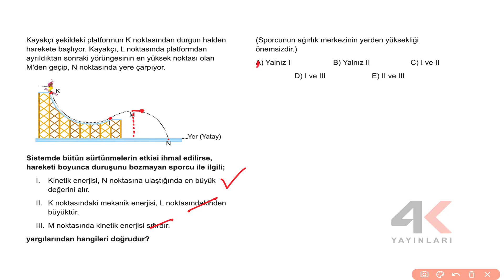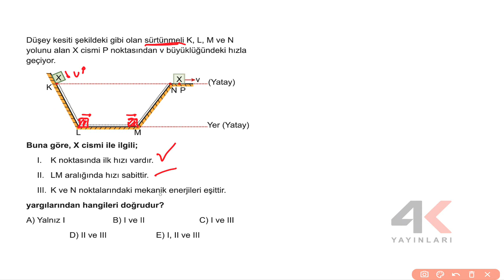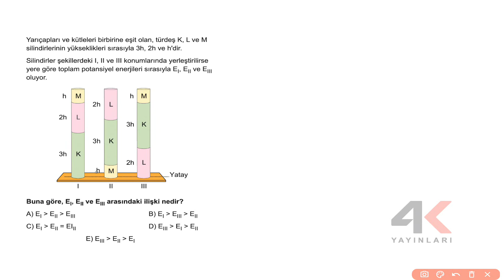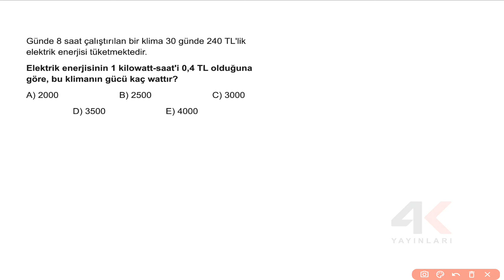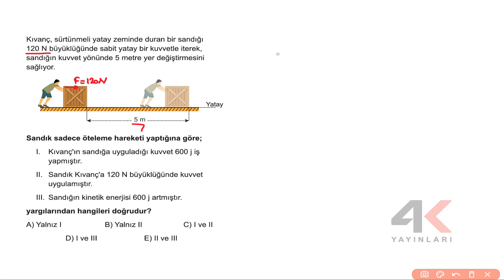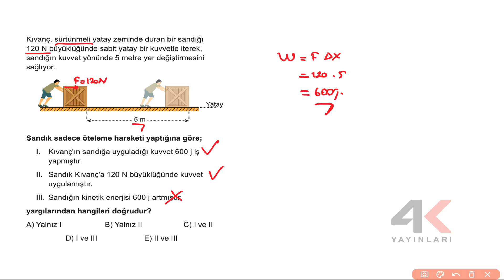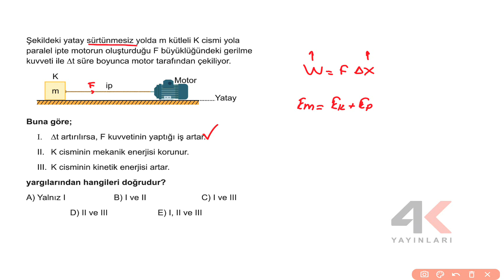4K TYT Fizik Soru Bankası Bölüm 8 Test 6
4K TYT Fizik Soru Bankası Bölüm 8 Test 6

🎞 Soru Listesi
▶ 00:00:00 Bölüm
▶ 00:00:00 Soru 1
▶ 00:02:11 Soru 2
▶ 00:04:21 Soru 3
▶ 00:07:47 Soru 4
▶ 00:09:49 Soru 5
▶ 00:12:58 Soru 6
▶ 00:15:45 Soru 7
▶ 00:17:42 Soru 8
▶ 00:19:33 Soru 9